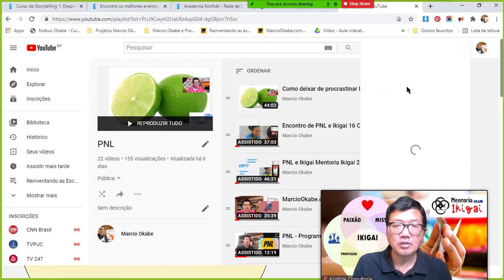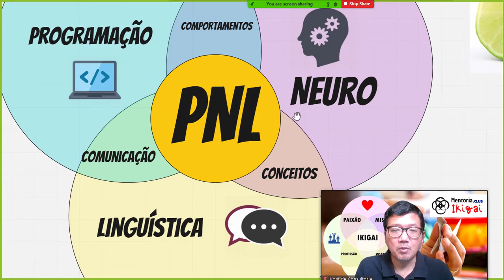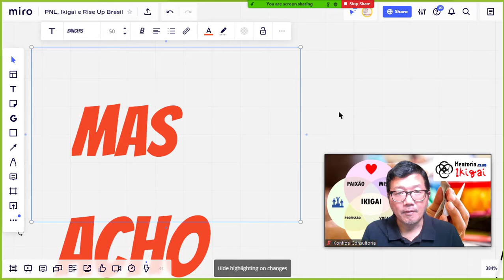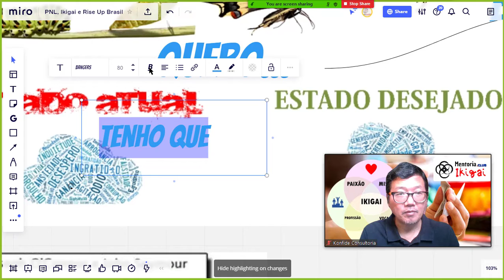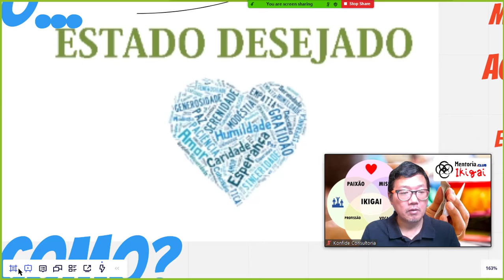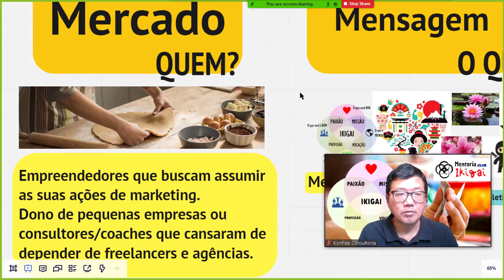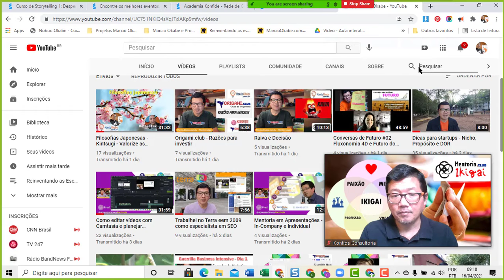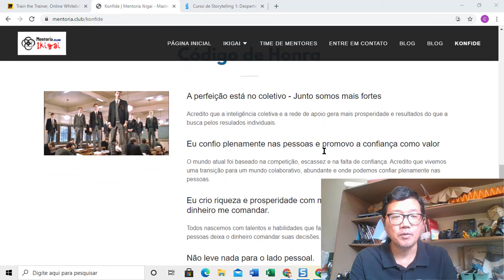PNL e IKIGAI Definindo Metas 16 Abril 2021